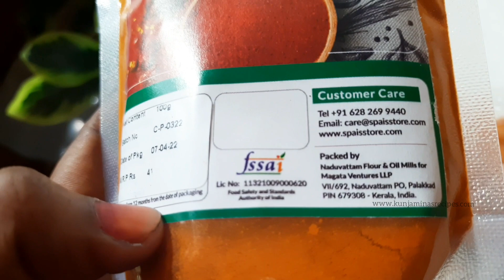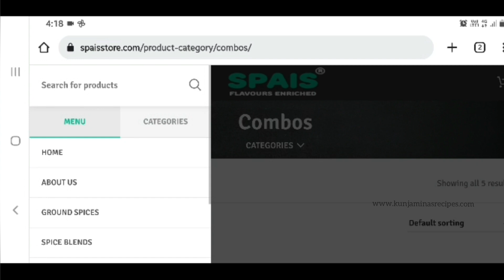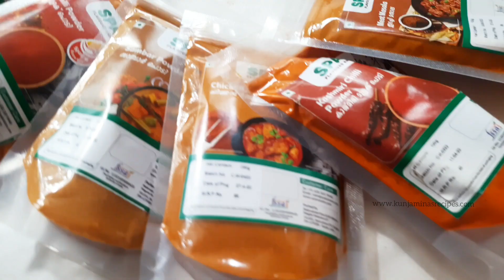പ്രതീക്ഷിക്കാതെ കിട്ടിയ ഗിഫ്റ്|Spais flavours enriched|Unboxing video |spice powders|online business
Spais was born in the hearts of a group of friends with a shared love for culinary and cuisines across the world.